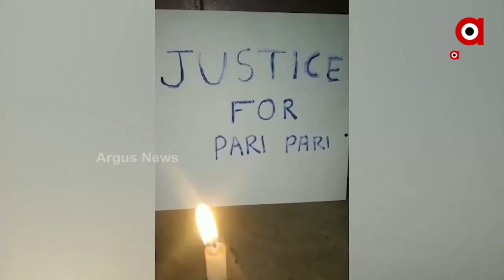ନୂଆ ଡିଜି ନୂଆ ଦାୟିତ୍ବ ହେଲେ ଚ୍ୟାଲେଞ୍ଜ ପୁରୁଣା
ନୂଆ ଡିଜି ନୂଆ ଦାୟିତ୍ବ ହେଲେ ଚ୍ୟାଲେଞ୍ଜ ପୁରୁଣା । ଡିଜିପି ଶ୍ରୀ ଅଭୟଙ୍କ ଅବସର ପରେ ଆଜି କଟକ ସ୍ଥିତ ପୋଲିସ ମୁଖ୍ୟାଳୟରେ ବରିଷ୍ଠ ପୋଲିସ ଅଫିସରଙ୍କ ଉପସ୍ଥିତିରେ ନୂଆ କରି ପୋଲିସ ମୁଖିଆ ଦାୟିତ୍ବ ଗ୍ରହଣ କରିଛନ୍ତି 1987 ମସିହାର ବରିଷ୍ଠ ଆଇପିଏସ ଅଫିସର ସୁନୀଲ ବଂଶଲ ।